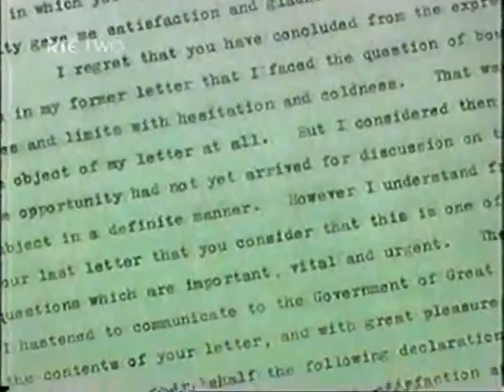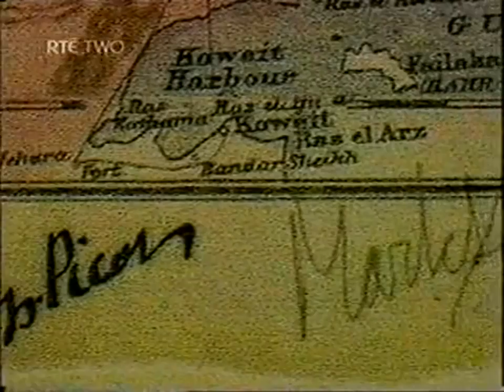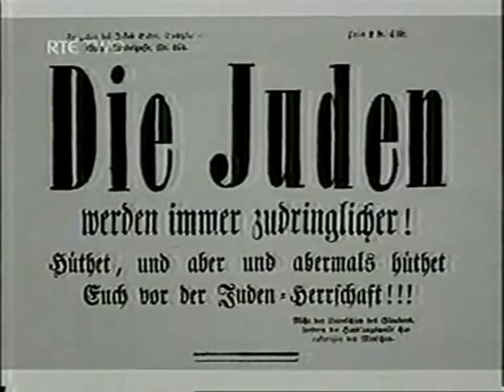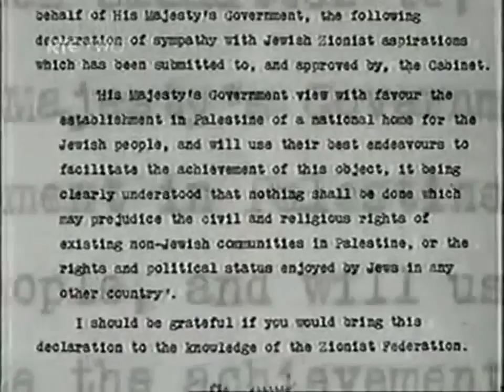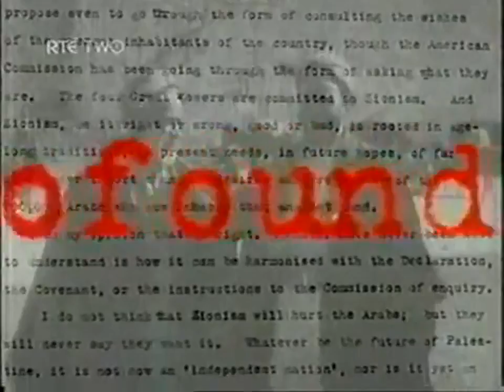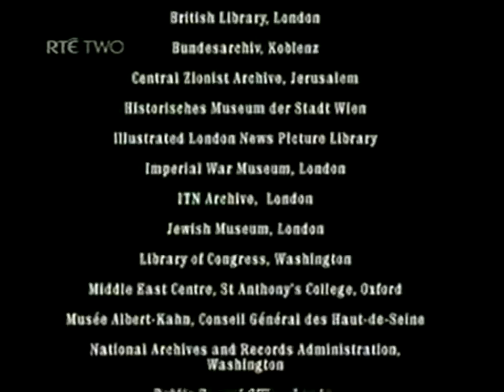Promises and Betrayals Middle East History Channel Documentary